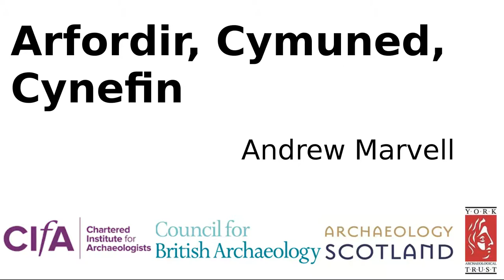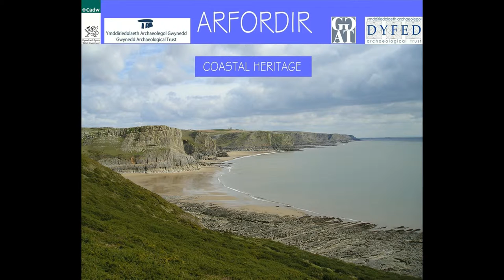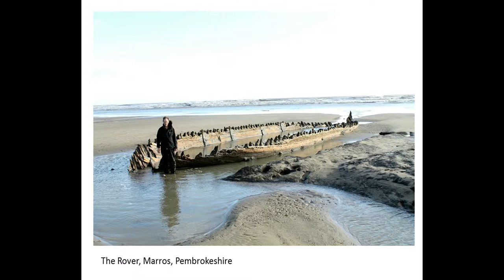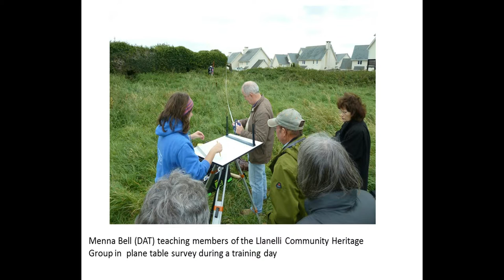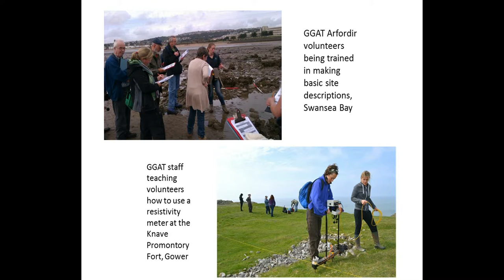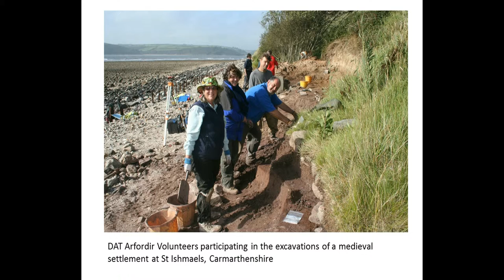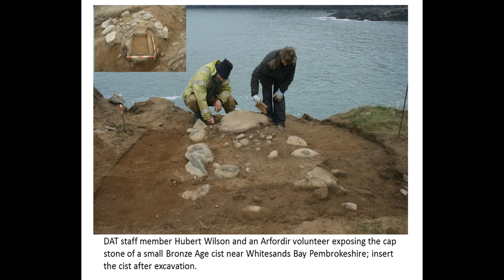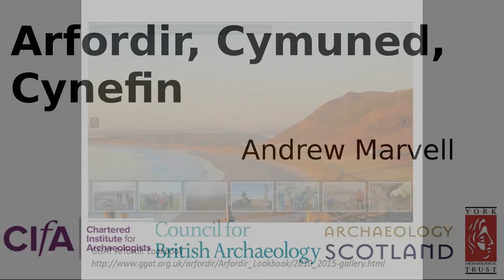Arfordir, Cymuned, Cynefin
Andrew Marvell, Glamorgan-Gwent Archaeological Trust